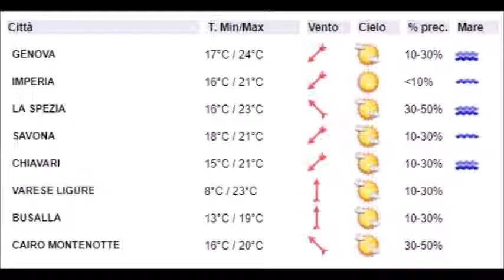5 giugno 2019, le video previsioni del Centro Meteo Arpal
Mercoledì condizioni di cielo generalmente sereno o poco nuvoloso, nelle prime ore di Giovedì aumento degli addensamenti nei bassi strati con possibili locali rovesci anche di moderata intensità, più probabili a Est di Capo Mele. Progressivo esaurimento dei fenomeni nel corso del pomeriggio. Venerdì mattina in prevalenza poco nuvoloso con nuovo temporaneo aumento della nuvolosità nel pomeriggio. Venti meridionali con locali rinforzi sulle zone esposte a Sud Est